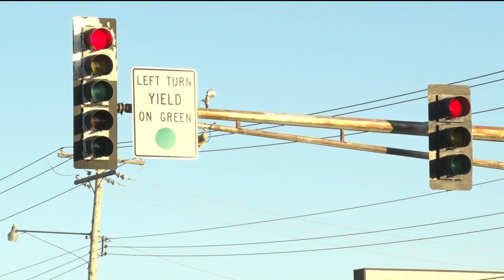Link to Transportation Group Expresses Transit Needs - Lakeland News at Ten - March 10, 2016